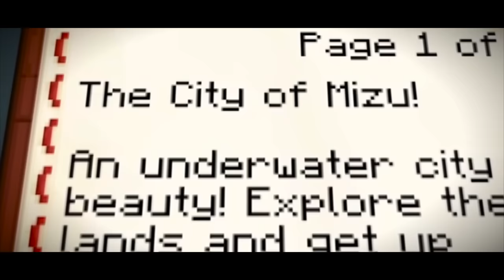Karl's Story - Dream SMP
Karl’s Story - Dream SMP!! In this documentary I give a detailed storytelling of Karl’s Story on the Dream SMP. In this video I retell the story of Karl Jacobs and his series “Tales From The SMP”. In this video I cover everything from the Inbetween, to Kinoko Kingdom, to the Masquerade and even the Pit!! I promise you this Minecraft Documentary is like nothing you’ve ever seen before. As always I’m very excited to test the boundaries with each and every upload!! Let me know your favorite part in the comments!!

Big thanks to the 32 total people who helped me get replay shots!! Couldn’t have done it without you guys!!

Timestamps:
Intro: (00:00)
The Village That Went Mad: (00:54)
The Library: (01:42)
The Lost City of Mizu: (02:58)
Library 2: (10:09)
The Masquerade: (11:37)
The Inbetween: (19:49)
The Wild West: (22:06)
Inbetween 2: (27:14)
Kinoko Kingdom: (30:41)
The Haunted Mansion: (32:03)
Inbetween 3: (37:24)
The Pit: (40:31)
The Portal: (46:24)
The Other Side: (49:07)
Credits: (49:39)

00: 00: Songs of War Official Trailer Music - AfterInfinity Music
00: 54: Songs of War OST - Hunter - AfterInfinity Music
01: 41: Stories They Tell When You're Gone - Francis Wells
02: 58: Atomic Numbers 3 - August Wilhelmsson
04: 53: Dire Dire Docks Remix - Qumu
05: 33: Meteor Falls (Film Score Arrangement) - ND Music
08: 01: Dungeon Defenders OST - Finale Build Phase
09: 11: Galactic Battles - Bonnie Grace
10: 11: Songs of War OST - Whispers Under the Stars - AfterInfinity Music
11: 37: Manors and Manners - Francis Wells
13: 09: Deep Cellar - Experia
13: 48: What Might Have Been - Francis Wells
15: 46: Analyte - Michael Rothery
16: 27: Decomposed - Philip Ayers
18: 07: Suspenseful Epic Killer Horror Chase Music - FesliyanStudios
18: 42: Bad Apple - A Touhou Orchestration - Rush Garcia
19: 50: Only Human - Philip Ayers
22: 07: We All Need Adventures - Howard Harper-Barnes
23: 39: Outlaws From The West - Red Dead Redemption OST
25: 32: Spaghetti Western Theme Trailer Music - FesliyanStudios
27: 14: In Plain Sight - August Wilhelmsson
28: 32: From Past To Present - Skyrim OST
30: 40: Songs of War OST - The Mines - AfterInfinity Music
32: 04: Cellar - Jay Varton
33: 44: N's Castle - Pokemon Black & White OST
34: 56: N's Castle Remastered - Zame
36: 11: Treefort Battle - Songs of War OST - AfterInfinity Music
37: 22: Dearly Beloved, But it's Evil - Kingdom Hearts OST
40: 32: Dungeon Defenders OST - Sky City Build Phase
42: 34: Dragonborn - Skyrim Remix - Qumu
44: 00: Dungeon Defenders OST - Rooftops Build Phase
44: 34: Finish The Fight - Halo OST
45: 27: Reminiscence - TheFatRat
46: 24: Dearly Beloved, But it's Evil - Kingdom Hearts OST
47: 37: We Will Survive - August Wilhelmsson
49: 08: Credits - Minecraft OST
49: 48: Kingdom Hearts - Dearly Beloved Remix - Qumu